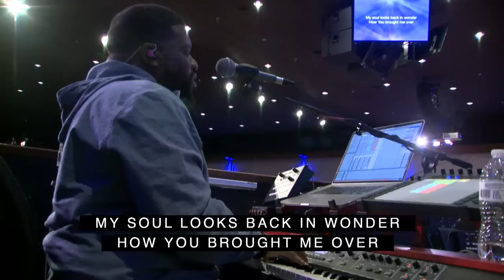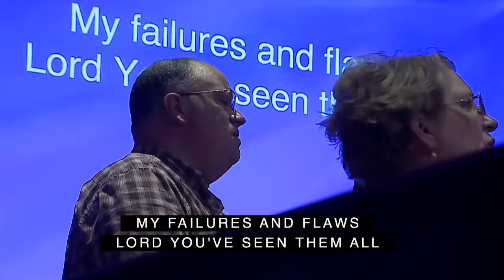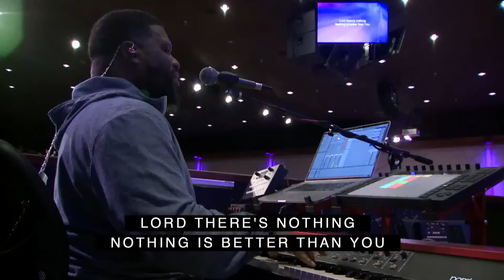Homecoming Revival - Pastor Tommy Bates - 9/10/2023 PM